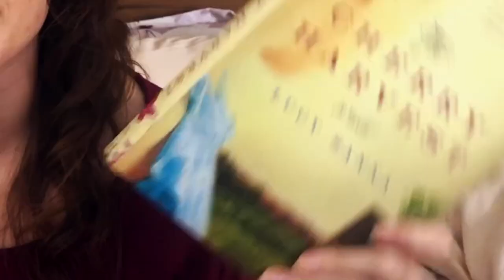Books I'd Use as Toilet Paper